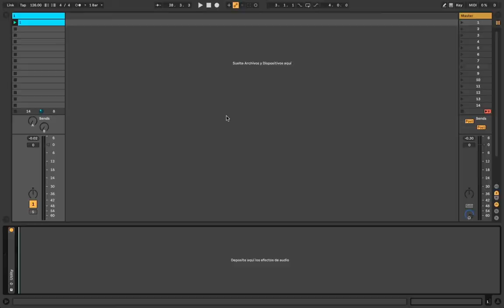How to create visuals on your ableton live set | T3X2R | tut_4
Series of video tutorials showing the easy use of the T3X2R devices to create interactive and audio-reactive visuals visuals within your ableton live set.
How to load a animation on your ableton live set ?
With T3X2R "Model" and "Render" devices in simple steps.